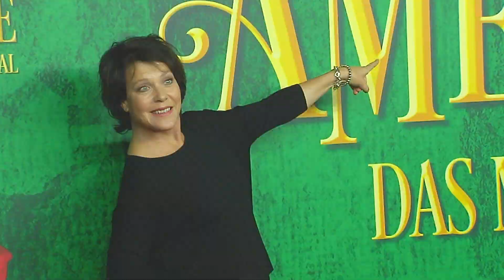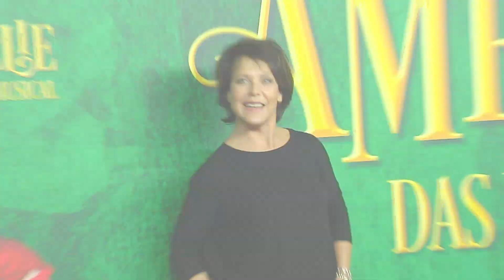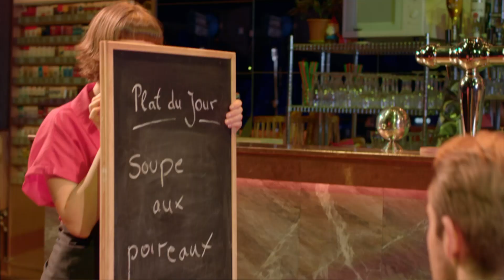Die fabelhafte Welt der Amélie: Europapremiere des Musicals in München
Das Musical "Die fabelhafte Welt der Amélie" hat in München Europapremiere gefeiert. Natürlich kamen auch einige prominente Ehrengäste...